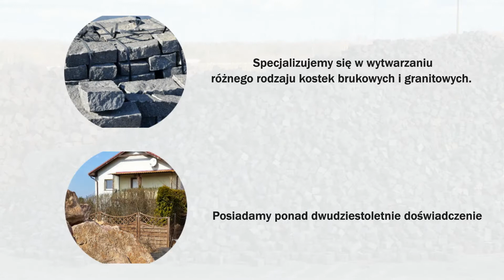Wydobycie kruszyw i produkcja kostek brukowych Jaroszów Swed-Pol Sp. z o.o.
Przedsiębiorstwo Swed-Pol Sp. z o.o. znajduje się w Jaroszowie, w powiecie świdnickim, na terenie województwa dolnośląskiego. Działalność prowadzimy nieprzerwanie od 1994 roku. Zajmujemy się wydobywaniem kruszyw i produkcją materiałów budowlanych. Ponad dwudziestoletnie doświadczenie sprawiło, iż wypracowaliśmy sobie ugruntowaną pozycję na rynku i poznaliśmy Państwa oczekiwania. Głównie oferujemy grys, bloki granitowe, tłuczeń,
kamień murowy i obrzeża, a także płyty okładzinowe. Zatrudniani przez nas pracownicy to wykwalifikowana kadra, która posiada wiedzę i doświadczenie. Służymy pomocą i doradztwem na każdym etapie współpracy. Pracujemy przy pomocy nowoczesnych urządzeń, które umożliwiają nam sprawną realizację zleceń. Kamienie do produkcji kostki brukowej pozyskujemy głównie z własnych kopalń, które znajdują się na terenie Szwecji. Ponadto zajmujemy się produkcją kostki brukowej kolorowej i grysu czerwonego Vanga. Zapraszamy na stronę internetową